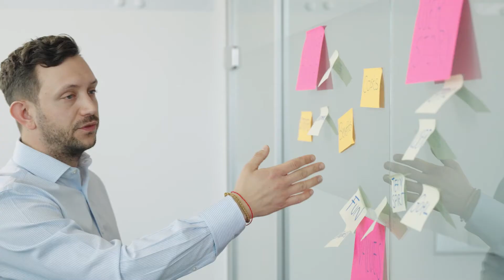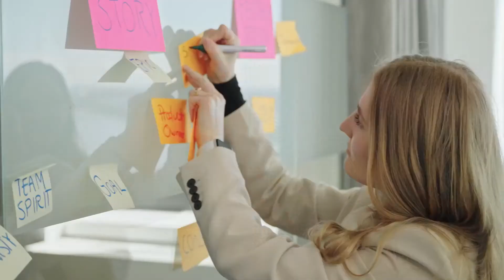Lerne unser Team kennen! – Capgemini Invent Austria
Capgemini Invent besteht aus ambitionierten Expert*innen, denen der Spaß am Arbeiten genauso wichtig ist, wie das Aufbauen von Projekterfahrung und fachlicher Kompetenz. Willst du mehr über unseren Arbeitsalltag und unsere Teamarbeit erfahren? Dann erhalte jetzt einen Einblick in diesem Video.